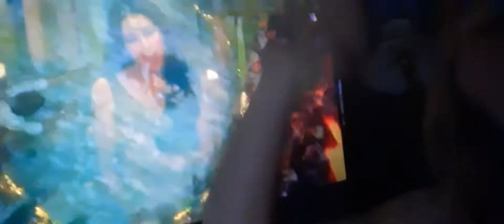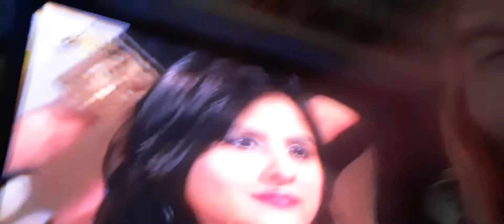mehwishhayat next lollywood costar I believe I meet you ask for autograph!Lollywood is ours 10-1-22